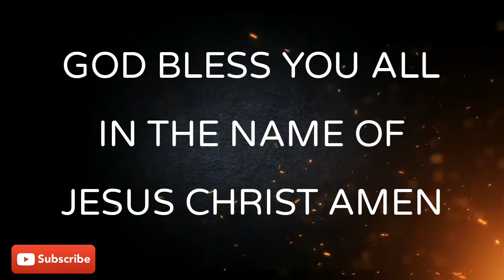HOUSE OF SOLUTION FOR ALL NATIONS